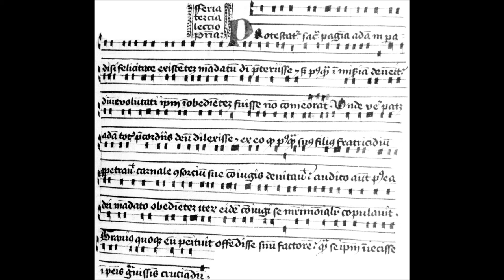03 - Protestatur sacra pagina (Sermo Angelicus)